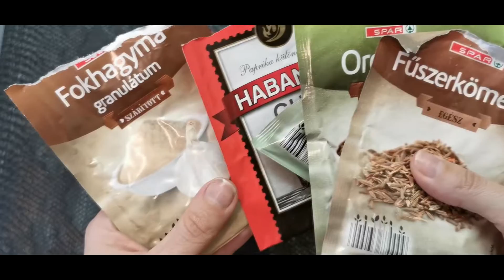🥚 Tojásmuffin🧁| MH Konyha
Elérhetőségek :
📫Ide várom a leveleket:
Budapest 1117

Budapest 1117